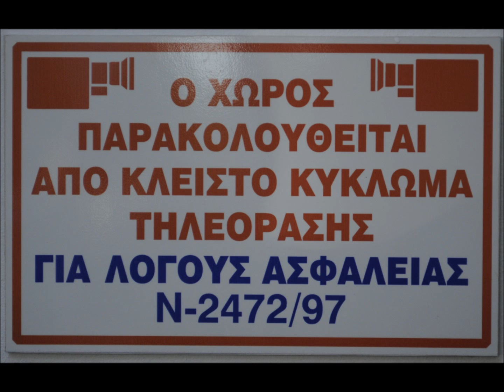Ε.Κ.Π.Α. Διαχείρισης Λιμένων και Ναυτιλίας δωμάτια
● Welcome to artaki stoudios  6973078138 Ενοικιαζόμενα επιπλωμένα διαμερίσματα
● Τα επιπλωμένα διαμερίσματα βρίσκονται στο κέντρο της πόλεως νέα Αρτάκης
● 60 μετρά από το λιμάνι
● 8 χιλιόμετρα από Χαλκίδα, την πρωτεύουσα του νησιού Εύβοια
● 88 χιλιόμετρα από Αθήνα (40 λεπτά με το αυτοκίνητο και 50 λεπτά με το τρένο )
● πλησίον των ενοικιαζομένων διαμερισμάτων υπάρχουν πολλά κέντρα με ουζερί ψαροταβέρνες καφετέριες super markets.
● Σε όλα τα δωμάτια προσφέρεται Ασύρματη (Wi-Fi)
● Ιδανικά  για φοιτητές/τριεs του Ε.Κ.Π.Α.

● artaki studios  Skype name         is kanadas
● Περισσότερες  πληροφορίες  Πρωινές ώρες  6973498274.  Απογευματινές ώρες  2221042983  // 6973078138
●  Πώς θα φτάσετε
● Οδικές συγκοινωνίες: Με λεωφορεία του ΚΤΕΛ από την Αθήνα για τις περιοχές: Χαλκίδα (81 χλμ, 1 ώρα
● Σιδηροδρομικές συγκοινωνίες: από Αθήνα για Χαλκίδα